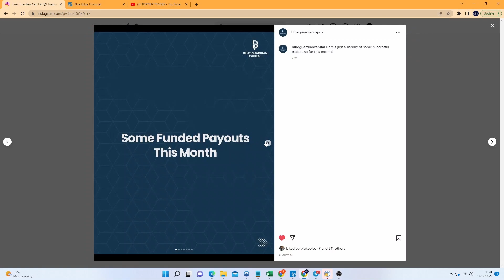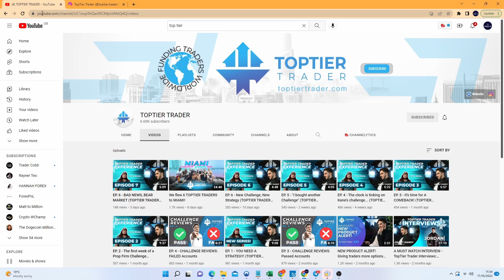PROP FIRMS - Where are they now?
Looking back at some of the firms I have reviewed in the past year to see if they are still going strong